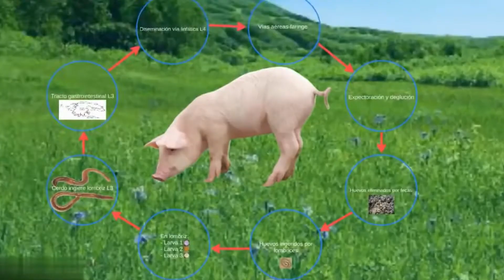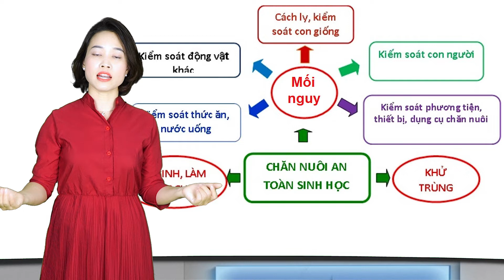Bệnh giun phổi trên heo | Nguyên nhân và cách điều trị | Dr.Vet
Bệnh gây chủ yếu bởi Metastrongylus elongates và M.pudendotecus. Giun trưởng thành có màu trắng, dài đến 48mm và sống ký sinh ở phổi trong phế quản hay phế nang, tập trung ở thùy trước và thùy hoành